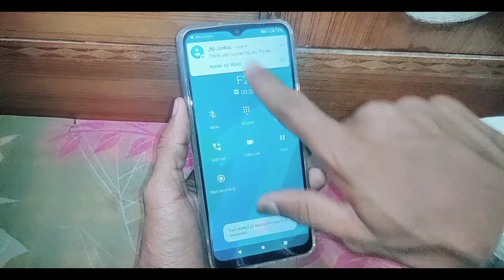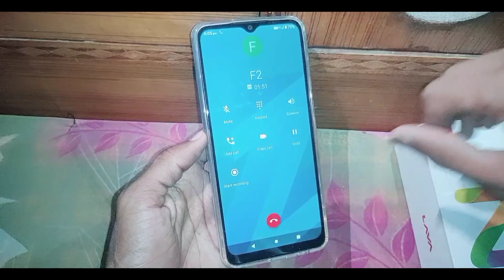lava mobile me audio call video call me convert kaise kare।how to convert audio call in video lava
is video me bataya gaya hai friends ki lava Mobile me audio call ko video call me convert kaise kiya jata hai